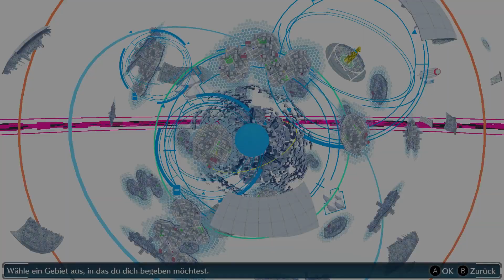Let's Play Digimon Story: Cyber Sleuth [German][PC][#10][BLIND] – Erste Herausforderungen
Kommentiertes Gameplay von DDNX3 Domi

Videospiel Titel: Digimon Story: Cyber Sleuth Complete Edition

Entwickler Digimon Story: Cyber Sleuth: Media.Vision
Entwickler Digimon Story: Cyber Sleuth Complete Edition: h.a.n.d., Inc.

Publisher: BANDAI NAMCO Entertainment Inc.

Erschienen für folgende Plattformen:  Playstation 4, Playstation Vita, Nintendo Switch sowie PC (Windows)

USK: 6

Über ein Abo sowie einen Kommentar freue Ich mich gerne :)

WICHTIGER HINWEIS: Wenn Dir das Spiel gefällt, bitte unterstütze die Entwickler sowie Publisher und kaufe dir Digimon Story: Cyber Sleuth sowie die Complete Edition im Original!
Alle Rechte liegen bei den jeweiligen Rechteinhabern.